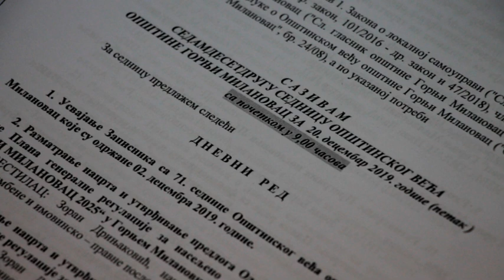31 12 2019 SEDNICA GM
Poslednja u 2019. godini, 33. redovna sednica Skupštine opštine Gornji Milanovac, koja je na dnevnom redu imala 23 tačke, održana je juče. Većinu tačaka činili su planovi rada i finansijski planovi javnih preduzeća i ustanova opštine Gornji Milanovac, koje su odbornici jednoglasno podržali.